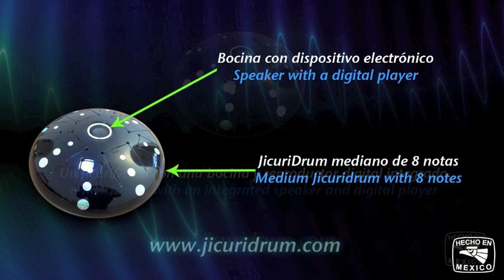JicuriDrum Hybrid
Jicuridrum electroacustico. Incluye sonidos de Hang Drum, Tongue Drum, Hand Pan, Campanas, Cuencos, cantos de delfines y ballenas, ritmos, etc.